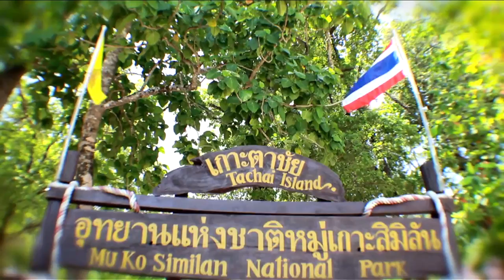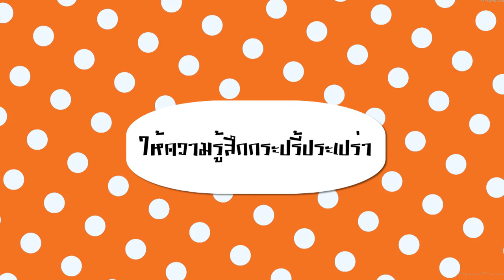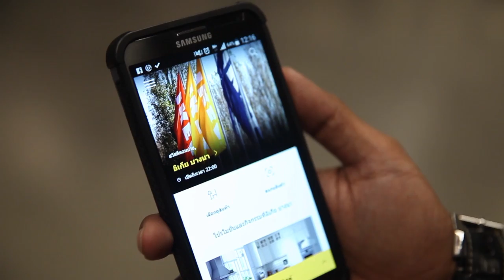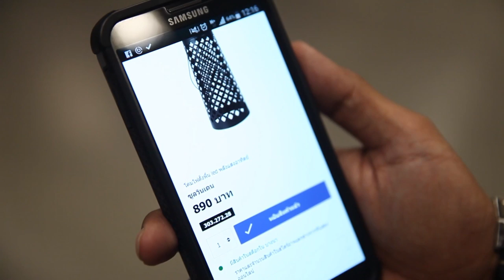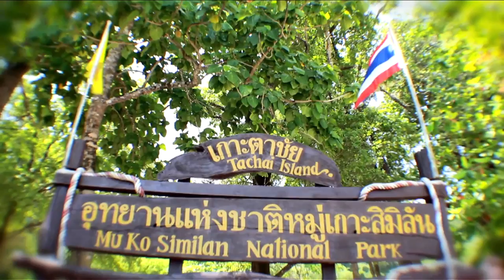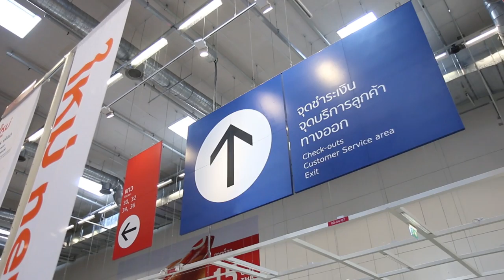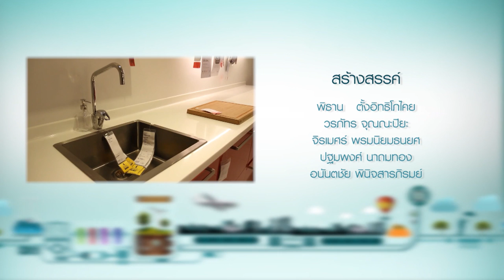Science Guide ตอน IKEA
รายการ Science Guide ในตอนนี้ พี่เต้ และน้องซานิ จะพาทุกท่านไปช็อปปิ้งเฟอร์นิเจอร์ ของแต่งบ้าน พร้อมเรียนรู้เรื่องราวทางวิทยาศาสตร์ ที่อยู่รอบๆ ตัว กันที่ IKEA บางนา